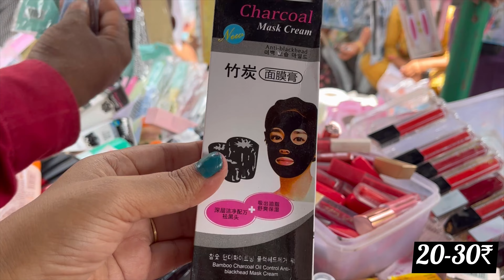क्या लोगे Inderlok Market Delhi |Inderlok Thursday Market Delhi |Saree,Suit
Inderlok Market Location Video👇
इंद्रलोक मार्केट की ऐसी लोकेशन🧐 पूरे यूटयूब पर किसी ने नही🤩

inderlok best collection
inderlok chappal market delhi
inderlok best suit collection
best suit shops in inderlokmarketdelhi
inderlok best collection
inderlok best saree
Saree
Suit
Lehenga
Bazaar
Kidswear

delhi market
inderlok market delhi pooja
inderlok thursday market delhi timing
इंद्रलोक मार्केट दिल्ली
inderlok market
inderlok